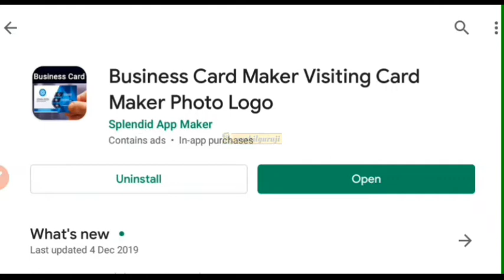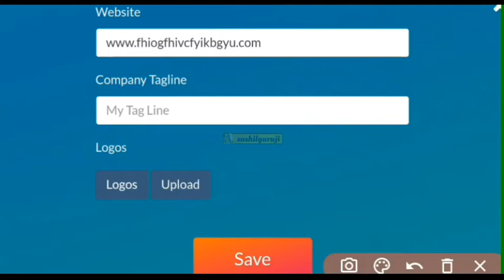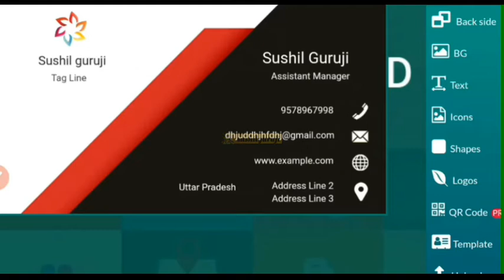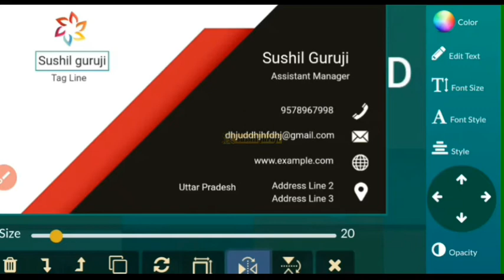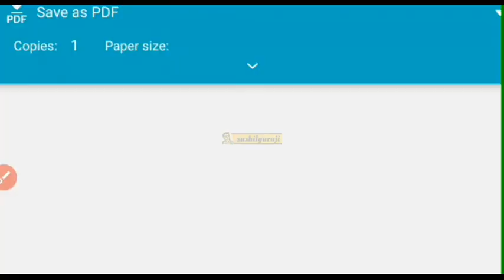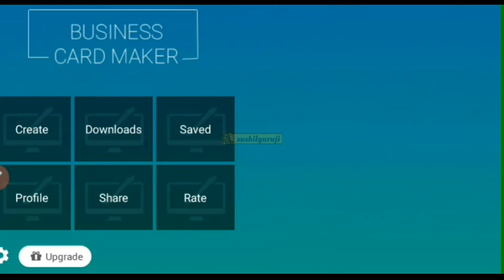how to make a visiting card in mobile || Mobile se visiting card kaise banaye